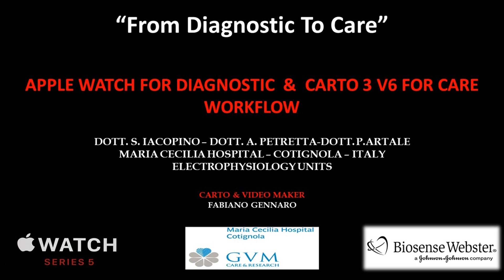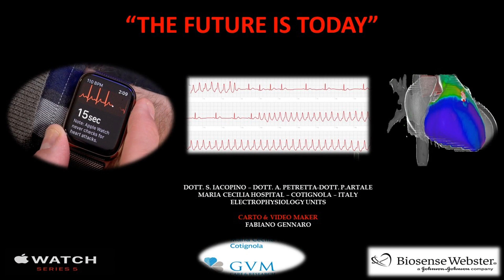Apple Watch, ventricular tachycardia recorded. Young patient hospitalized!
Apple Watch, ventricular tachycardia recorded. Young patient hospitalized for appropriate treatment.
Zero ablation of the electrical anomaly performed.